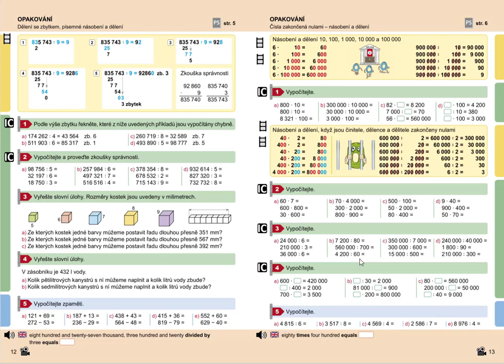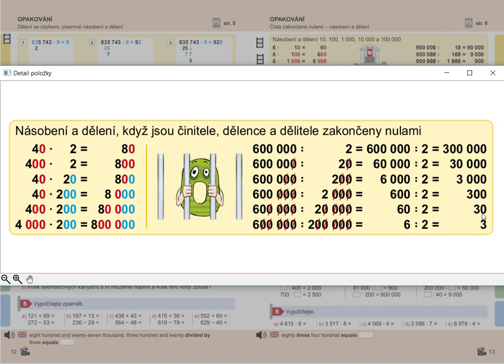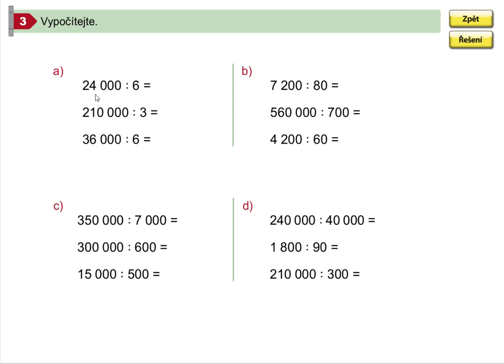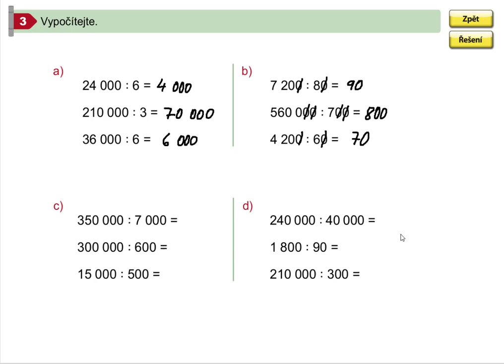Násobení a dělení (činitele, dělence a dělitele zakončeny nulami), 5.roč., 1. díl, str. 13, cv. 2,3